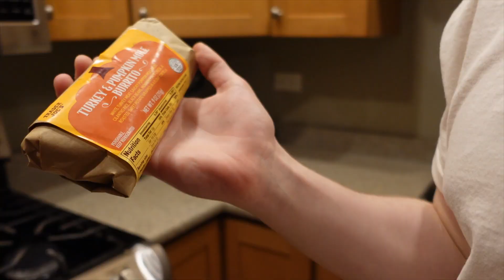THE BEST FALL DAY EVER??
Mike and Blake have the BEST FALL DAY OF ALL TIME!! Mike drinks a pumpkin spice latte from Starbucks and eats a pumpkin burrito. Blake drives and has a good time.

Other Music:
Lvly - Worst Behavior
CLNGR, Le June - Hurt You Anymore
Mindme, Heli - Come Back to Bed